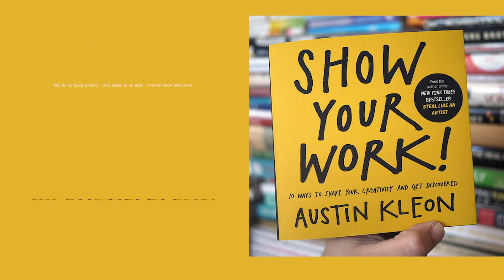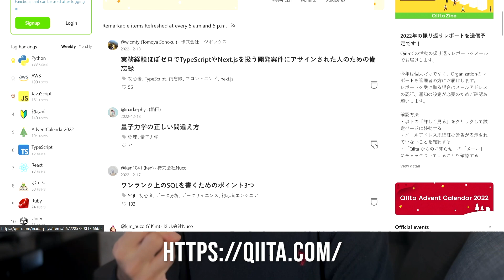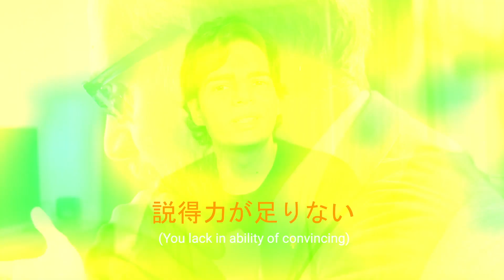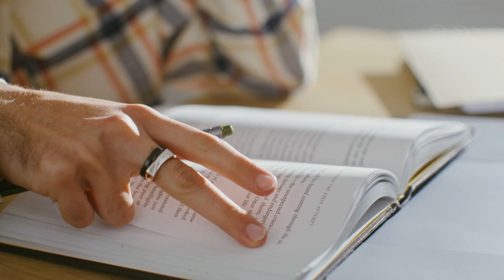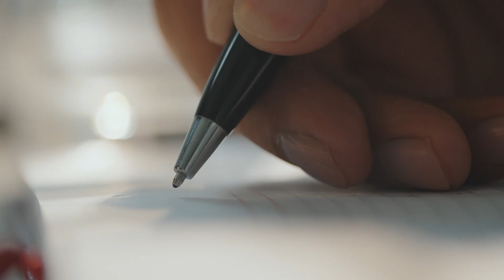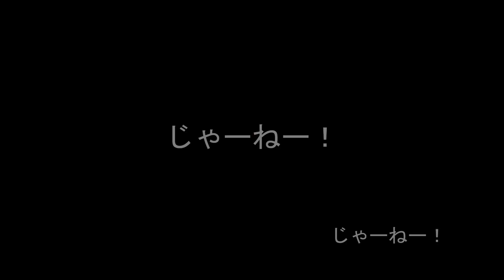3 Books to Read to Grow as an Engineer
I've been working in Japan as a web developer for about 6 years and I like to think that I have a successful career. Even though there is still a lot for me to work on and improve, I would like to share some books that contain knowledge that I strongly believe can help most engineers to grow on their careers. Hope you find it useful.

Links:
Show Your Work

Chapters:
0:00 Introduction
0:30 Show Your Work
2:30 How to Win Friends and Influence People
4:06 Scrum
5:48 Ending